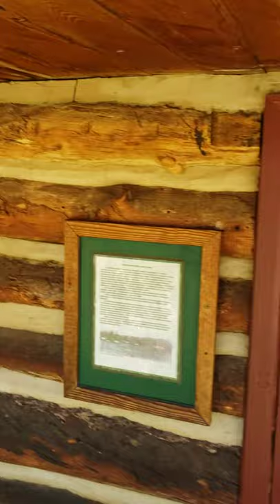Old downtown Bailey, Colorado...tourism during a pandemic.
When the media fails to report the truth, and life seems to be one giant lie, looking to nature can be a great way to center yourself. Here in Bailey, Colorado one small town in the mountainous middle of it all, the simple essence of what used to be an ice company can bring out the frigid truth of our reality. Becoming aware of an environment, the people and who we really are is what every good human can do without influence from mainstream mud slingers. Love always wins in the end.